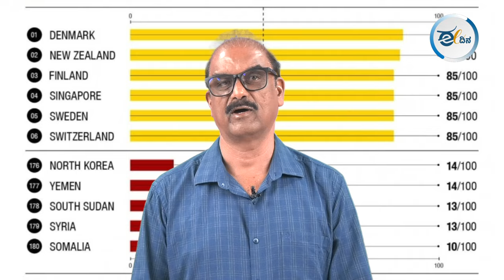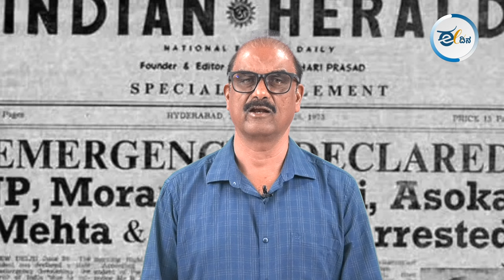ಕೇವಲ ಓಟು ಮಾಡಿದರೆ ಮಾತ್ರ ಪ್ರಜಾಪ್ರಭುತ್ವ ಉಳಿಯುವುದಿಲ್ಲ !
ಭಾರತ ಪ್ರಜಾಪ್ರಭುತ್ವದಿಂದ ನಿರಂಕುಶ ಪ್ರಭುತ್ವದತ್ತ ಸಾಗುತ್ತಿದೆಯೇ ? ಸಾರ್ವಜನಿಕ ವಲಯದಲ್ಲಿ ಈ ಪ್ರಶ್ನೆ ಹೆಚ್ಚು ಚರ್ಚೆ ಆಗುತ್ತಿದೆ. ನಮ್ಮ ದೇಶದಲ್ಲಿ ಪ್ರಜಾಪ್ರಭುತ್ವದ ಅಂಗಗಳು ತಮ್ಮ ಕರ್ತವ್ಯ ನಿರ್ವಹಿಸುವಲ್ಲಿ ವಿಫಲವಾಗುತ್ತಿವೆ ಎಂಬ ಆರೋಪಗಳೂ ಕೇಳಿಬರುತ್ತಿವೆ. ಈ ವಿದ್ಯಮಾನ ಕುರಿತು ಸಾಮಾಜಿಕ ಕಾರ್ಯಕರ್ತ ನೂರ್ ಮನ್ಸೂರ್ ಮಾತನಾಡಿದ್ದಾರೆ.